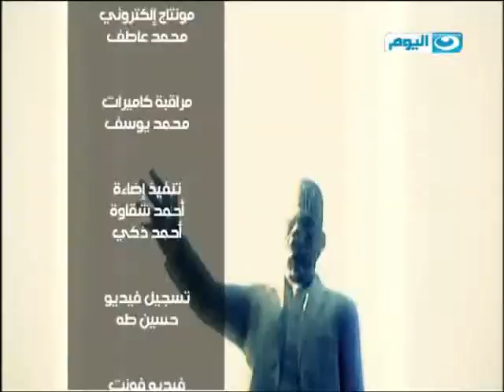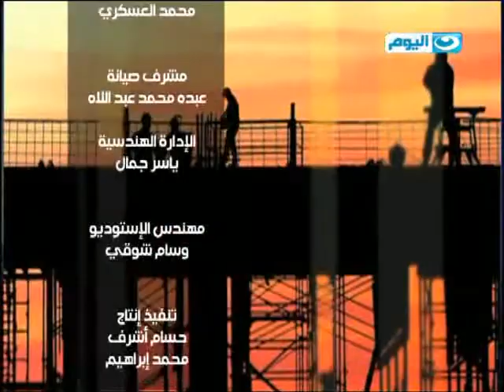في دائرة الضوء - لقاء مع الدكتور محمد وهدان استاذ الاعلام بجامعة الازهر